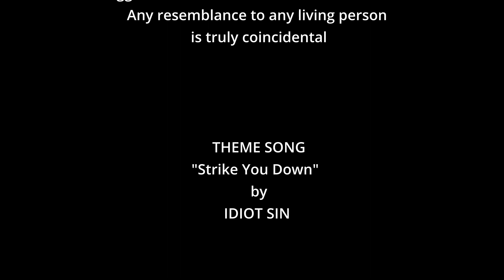Take this health insurance and SHOVE IT!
Dirt Digger unleashes on the health insurance/health care system in the USA and compares it to countries he's lived in long before.